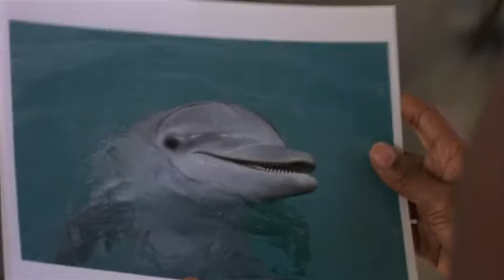Did Beth find that Zeus was following her to the ocean